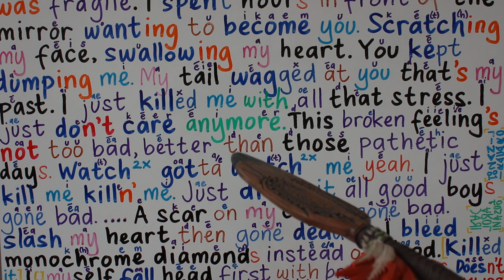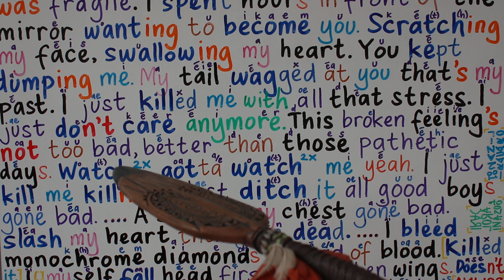BELAJAR BAHASA INGGRIS LEWAT LAGU TXT GOOD BOY GONE BAD | PENGUCAPAN PRONOUNCE PRONUNCIATION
BELAJAR BAHASA INGGRIS LEWAT LAGU TXT GOOD BOY GONE BAD | PENGUCAPAN PRONOUNCE PRONUNCIATION PELAFALAN

BELAJAR BAHASA INGGRIS LEWAT LAGU TXT GOOD BOY GONE BAD | TERJEMAHAN & GRAMMAR GRAMATIKA TATA KALIMAT durasi 16.59

BELAJAR BAHASA INGGRIS #40 WHAT WHO WHICH WHOM WHERE WHY WHOSE WHEN HOW MANY HOW MUCH - Apa Siapa Yang mana Di mana Mengapa Kenapa Milik siapa Punya siapa Kapan Bagaimana Berapa banyak durasi 21.49